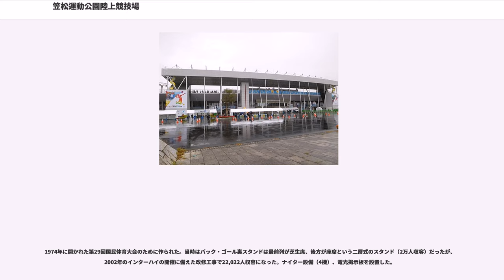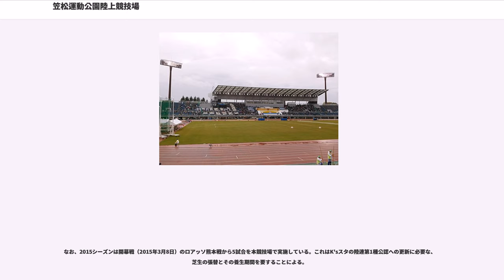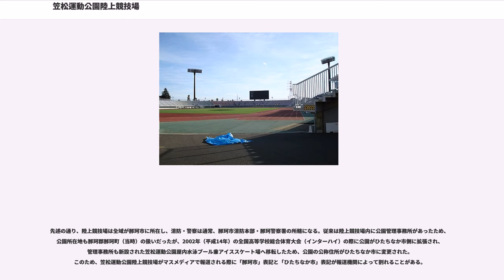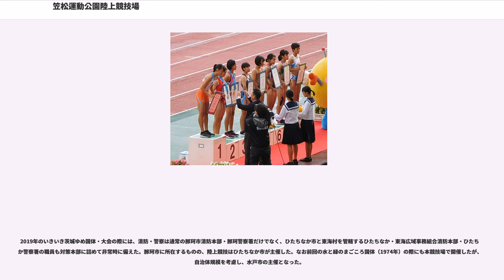笠松運動公園陸上競技場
笠松運動公園陸上競技場（かさまつうんどうこうえんりくじょうきょうぎじょう）は、茨城県にある笠松運動公園内の陸上競技場。公園はひたちなか市、那珂市、那珂郡東海村にまたがる（主たる所在地はひたちなか市）が、本競技場の敷地はすべて那珂市に含まれる。

学生の各種陸上競技大会開催のほか、球技場としても使用され、Jリーグ・水戸ホーリーホックのホームスタジアムとしても使用された。また、鹿島アントラーズも茨城県立カシマサッカースタジアム完成前の1992年と、2002 FIFAワールドカップの開催に伴う、芝生養生の関係で2002年にそれぞれヤマザキナビスコカップで使用していたこともあった。

この競技場で2016年に行われた茨城県民陸上競技大会で、手代木中学校の選手が100メートル走で10秒台という驚異的なタイムを叩きだし、全国ベスト8にまでのぼりつめた。

1974年に開かれた第29回国民体育大会のために作られた。当時はバック・ゴール裏スタンドは最前列が芝生席、後方が座席という二層式のスタンド（2万人収容）だったが、2002年のインターハイの開催に備えた改修工事で22,022人収容になった。ナイター設備（4機）、電光掲示板を設置した。

2019年の第74回国民体育大会（いきいき茨城ゆめ国体）で、メイン会場として使用するために改修工事が行われることになり、2015年9月1日から工事に着手した。主な内容はメインスタンドの屋根改修工事と、スタンド・フィールド他改修工事で、メイン競技場は2018年3月31日、補助競技場は2016年3月31日まで、この間は公式な大会用途（記録会、運動会、サッカー・ラグビーなど）を目的とした使用はできなかった。

水戸ホーリーホックは、水戸市にある水戸市立競技場がJリーグ開催の基準を満たさなかったことから、2001年から2009年まで本競技場を本拠地として使用していた。2009年11月に水戸市立競技場の改修工事が行われ、「ケーズデンキスタジアム水戸」（通称：Ksスタ）としてリニューアルオープンしたことを受け、11月以降の水戸ホーリーホックのホームゲーム3試合はKsスタで行われ、翌年以降は水戸ホーリーホックのホームゲームを原則Ksスタでの開催に移行したため、笠松はシーズンに数試合使用されるのみとなり（2010年は1試合開催=当初2試合の予定が急遽変更された）、2011年は笠松から完全撤退し全試合Ksスタで行われた。

なお、水戸ホーリーホックはJリーグクラブライセンス制度においては、Ksスタの収容人員が1万人強が現状で、J1規格（15,000人以上収容）に適合していないことから、J2ライセンスのみの取得となったことや、東日本大震災の復旧・復興の予算が優先され、Ksスタの改修メドがたっていないことを受けて、早期のJ1ライセンス取得へ向けた取り組みとしてKsスタのJ1規格への改修・増築を行う間に「一時復帰」の形で使用することを視野に、同競技場を管理する茨城県など関係自治体・各方面と協議をすることも示唆している。

現在の本競技場は、Jリーグ規約第29条に定める1,500ルクスの照明を確保できていないほか、ピッチが夏芝のため冬は常緑を保てないなど問題が多く、現在はJ1のみならずJ2のスタジアム基準も満たしていない。改修には数千万円の工事費用が見込まれることから県は難色を示していたが、国体に向けた改修工事に合わせて大型映像装置の改修や照明の照度アップ、芝の改修が行われており、J1スタジアム基準を満たす見込みとなったことから、2018年6月29日に水戸ホーリーホックがJ1クラブライセンス取得に向けた申請書類を提出したことを公表。水戸（K'sスタ）と笠松の両方をホームスタジアムとして申請し、J1ライセンスを取得して順位条件を満たしてJ1に昇格した場合は原則として笠松でホームゲームを行う方針を明らかにしている。

なお、2015シーズンは開幕戦（2015年3月8日）のロアッソ熊本戦から5試合を本競技場で実施している。これはK'sスタの陸連第1種公認への更新に必要な、芝生の張替とその養生期間を要することによる。

先述の通り、陸上競技場は全域が那珂市に所在し、消防・警察は通常、那珂市消防本部・那珂警察署の所...